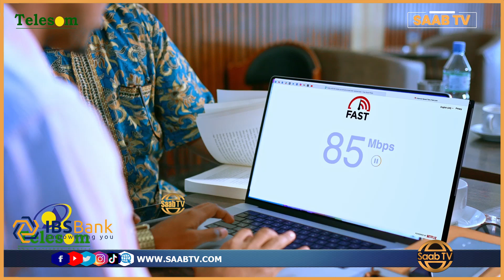Nin Mudo Labaatan Sanno Ah Ka Ganacsanayey Daawo Dhaqameed Daawo U Ah Cuduro Badan